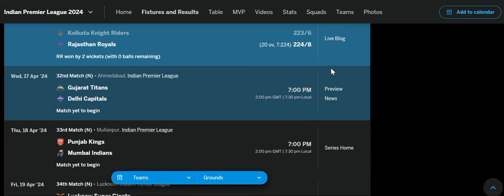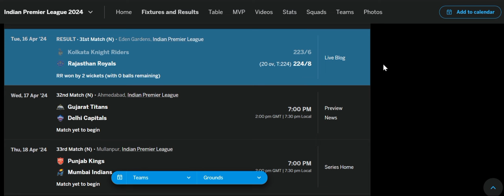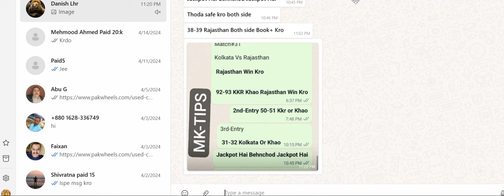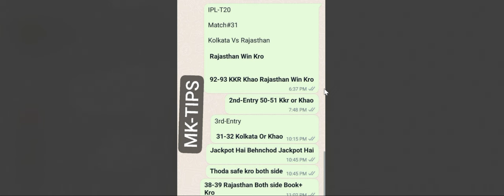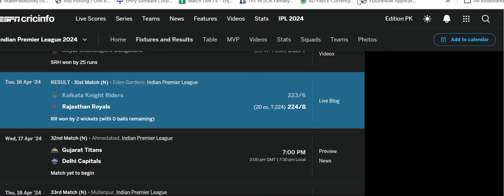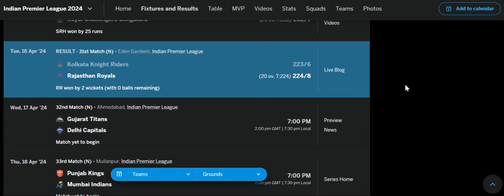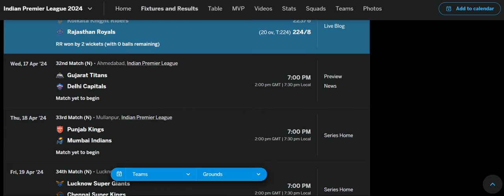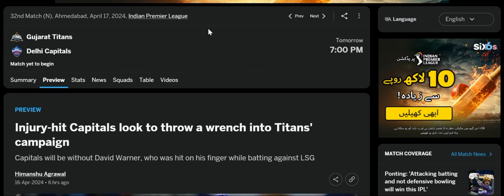Gujarat Titans Vs Delhi Capitals 32nd Match IPL T20 2024 Predictions|GT vs DC Match Winner Fantasy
Dear Viewers,

Sincerely,